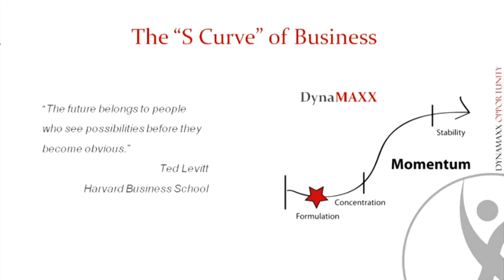Earn a Mercedes Giving away Free Energy Drinks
I short overview on how you can live your best life today by cashing in on the instant gratification, energy drink and Sleep Aide market!